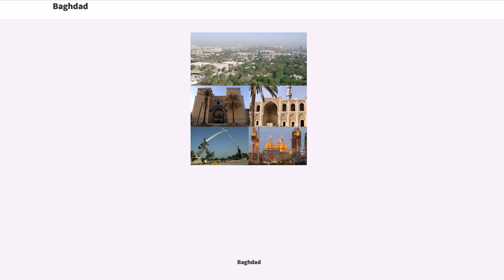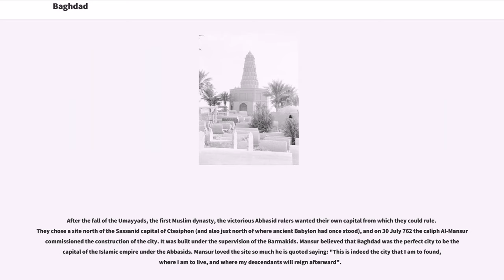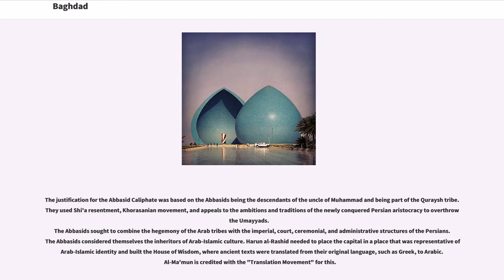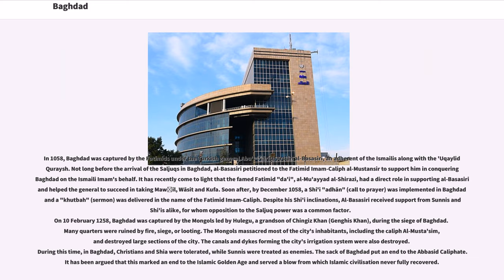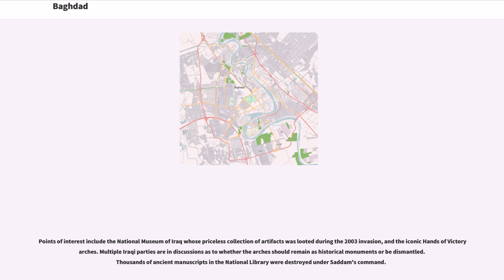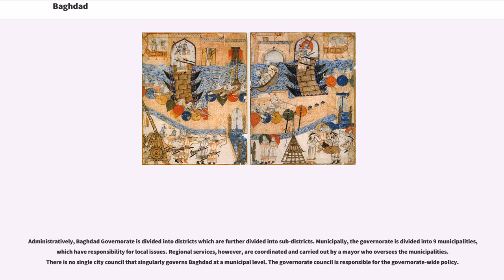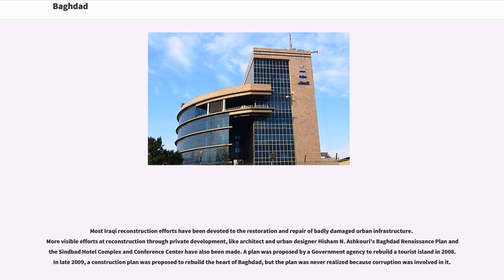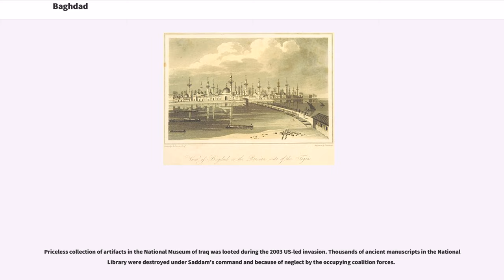Baghdad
Baghdad (; ) is the capital of Iraq. The population of Baghdad, , is approximately 8,765,000, making it the largest city in Iraq, the second largest city in the Arab world (after Cairo, Egypt), and the second largest city in Western Asia (after Tehran, Iran).

Located along the Tigris River, the city was founded in the 8th century and became the capital of the Abbasid Caliphate. Within a short time of its inception, Baghdad evolved into a significant cultural, commercial, and intellectual center for the Islamic world. This, in addition to housing several key academic institutions (e.g., House of Wisdom), garnered the city a worldwide reputation as the "Centre of Learning".

Baghdad was the largest city of the Middle Ages for much of the Abbasid era, peaking at a population of more than a million. The city was largely destroyed at the hands of the Mongol Empire in 1258, resulting in a decline that would linger through many centuries due to frequent plagues and multiple successive empires. With the recognition of Iraq as an independent state (formerly the British Mandate of Mesopotamia) in 1938, Baghdad gradually regained some of its former prominence as a significant center of Arab culture.

In contemporary times, the city has often faced severe infrastructural damage, most recently due to the 2003 invasion of Iraq, and the subsequent Iraq War that lasted until December 2011. In recent years, the city has been frequently subjected to insurgency attacks. The war had resulted in a substantial loss of cultural heritage and historical artifacts as well. , Baghdad was listed as one of the least hospitable places in the world to live, and was ranked by Mercer as the worst of 221 major cities as measured by quality-of-life.

The name Baghdad is pre-Islamic, and its origin is disputed. The site where the city of Baghdad developed has been populated for millennia. By the 8th century AD, ...